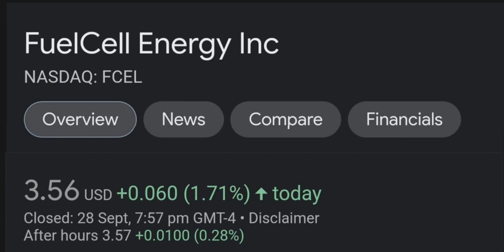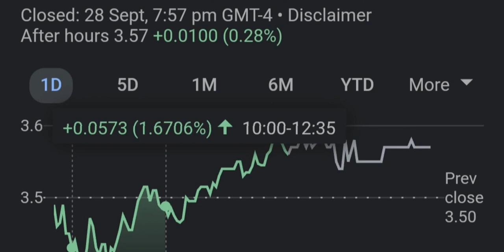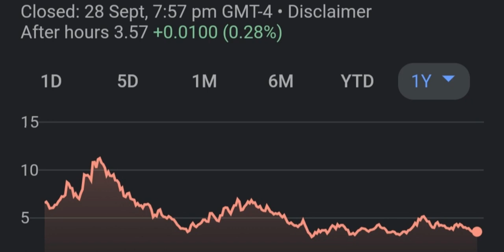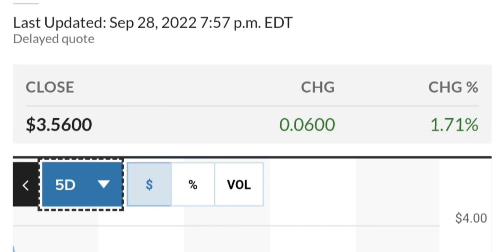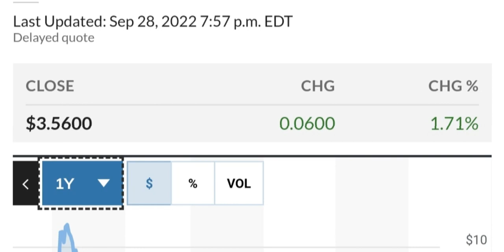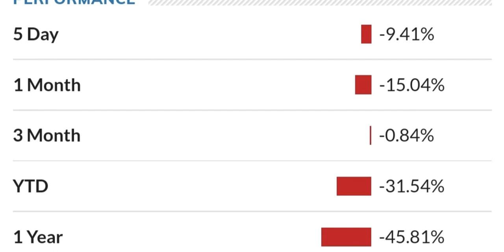FCEL STOCK FuelCell Energy Price Predictions Technical Analysis Trading